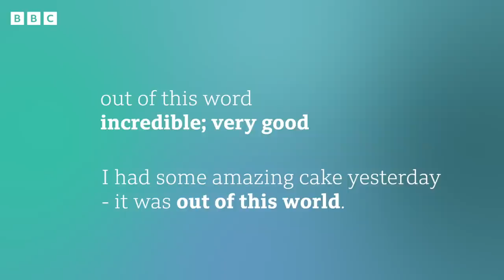First Arab Woman in Space: BBC News Review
The first Arab female astronaut, Rayyanah Barnawi, is part of a crew of space tourists who are visiting the International Space Station for eight days.

The story
The first Arab female astronaut, Rayyanah Barnawi, has blasted into space. She is part of a crew of space tourists who are visiting the International Space Station for eight days. As well as having a holiday, the tourists will conduct independent research, according to space company, Axiom.

Note: there's a typo in the text on screen at 2.33 - 'word' should say 'world'. We're sorry for any confusion this may cause.

🔎 out of this world - incredible; very good
- I had some amazing cake yesterday – it was out of this world.
- I went to an incredible concert last weekend – the music was out of this world.

🔎 swoop - fly quickly and efficiently
- The eagle swooped down from the mountain and caught a mouse.
- The plane swooped onto the runway.

🔎 paves the way - makes something possible
- The successful scientific trial will pave the way for new medicines.
- A university degree often paves the way for a successful career.

(Images: Anadolu Agency and 3D sculptor via Getty)

✔️ 0:00 - Introduction
✔️ 0:21 - Story
✔️ 1:06 - Headline 1
✔️ 2:40 - Headline 2
✔️ 3:51 - Headline 3
✔️ 4:55 - Language summary